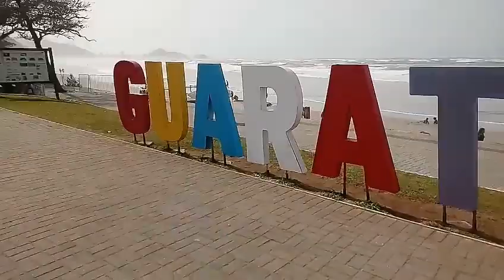Nossa viajem de férias